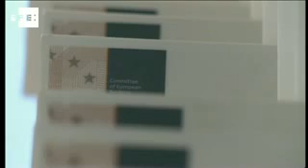Alemania crece al ritmo de antes de la reunificación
Berlín, 12 ene (EFE).-

La fortaleza de las exportaciones y el significativo repunte de la demanda interna dispararon el crecimiento del Producto Interior Bruto alemán en 2010, hasta el 3,6 por ciento en términos interanuales, el mayor incremento desde la reunificación del país, hace 20 años y especialmente significativo teniendo en cuenta el retroceso del 4,7 por ciento del ejercicio anterior.

La mayor economía europea se coloca por tanto a la cabeza en el avance de los países industrializados y dobla el crecimiento medio de la Unión Europea.

También el índice de ocupación alcanzó en 2010 un máximo histórico. Ello, unido al aumento de los salarios, anima al Ministerio de Economía germano a asegurar que se están sentando las bases para una demanda interna robusta que cimente un crecimiento económico sano a largo plazo.

Sin embargo, los cálculos oficiales prevén que la economía alemana no recuperará hasta finales de este año los niveles a los que se encontraba antes de la crisis financiera global.